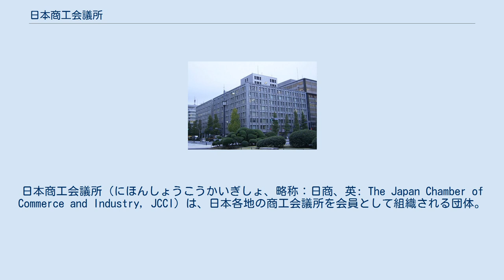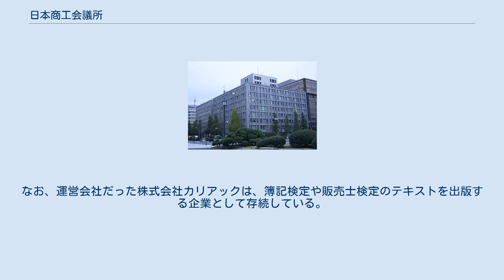日本商工会議所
日本商工会議所（にほんしょうこうかいぎしょ、略称：日商、英: The Japan Chamber of Commerce and Industry, JCCI）は、日本各地の商工会議所を会員として組織される団体。
日本経済団体連合会、経済同友会と並ぶ「経済三団体」の一つである。
 かつて日本商工会議所が入居していた東京商工会議所ビル（現存せず） 商工業の振興に寄与するため商工会議所間の意見の総合調整や国内外の経済団体との提携を図る機関である。
中小企業など約125万社が参加する。
 「経済三団体」の中で最も歴史が古く、唯一商工会議所法という法的根拠に基づく。
 商工会議所の代表者は会頭と呼ばれ、慣例として東京商工会議所の会頭が日商会頭を兼務する。
歴代の日商会頭については下記を参照。
会頭の他、副会頭11人（副会頭に準ずる者6人を含む）が会員の商工会議所会頭から選任される。
 他に常議員として、函館商工会議所会頭他全国49の商工会議所の会頭（計50名）が選任されている。
 （2020年度） 日本商工会議所・各地商工会議所主催 東京商工会議所・各地商工会議所主催 大阪商工会議所・各地商工会議所主催 カリアック（商工会議所福利研修センター）は、日本商工会議所と全国の商工会議所が共同で1993年に運営を開始した研修・福利厚生のための宿泊施設であった。
浜名湖畔にあり、商工会議所の会員以外でも利用できたが、経営不振と建物の賃貸借契約の終了により、2013年9月末に閉館した。
なお、運営会社だった株式会社カリアックは、簿記検定や販売士検定のテキストを出版する企業として存続している。